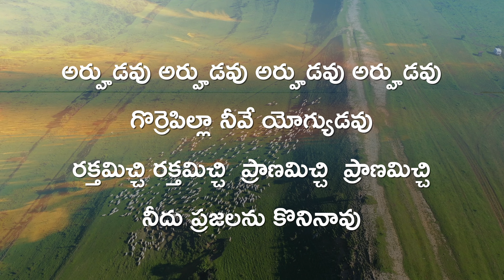ఇదిగో దేవుని గొర్రెపిల్ల | Idhigo Devuni Gorre Pilla | Song by Ps. Joshua Deeven | JGM PGC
Recorded LIVE

ఇదిగో దేవుని గొర్రెపిల్లా
ఇవేగా మా కృతజ్ఞత స్తుతులు (2)
అర్హుడవు – అర్హుడవు – అర్హుడవు – అర్హుడవు
గొర్రెపిల్లా నీవే యోగ్యుడవు – యోగ్యుడవు
రక్తమిచ్చి – రక్తమిచ్చి – ప్రాణమిచ్చి – ప్రాణమిచ్చి
నీదు ప్రజలను కొనినావు
మహిమయు – మహిమయు – ఘనతయు – ఘనతయు
నీకే చెల్లును ఎల్లప్పుడు ||ఇదిగో||

పాపమునంతా పోగొట్టి – ప్రాచీన స్వభావము తొలగించి (2)
సిలువ శక్తితోనే – నూతన జీవులుగా మార్చెను (2)        ||అర్హుడవు||

దేవుని ప్రేమ విస్తరింపగా – కృపావరమునే దానముగా (2)
యేసుక్రీస్తులోనే – నీతిమంతులుగా మార్చెను (2)        ||అర్హుడవు||

దేవునికి ఒక రాజ్యముగా – యాజకులనుగా చేసితివి (2)
క్రీస్తుతో రాజ్యమేలగ – జయించు వానిగా మార్చెను (2)        ||అర్హుడవు||

We are glad you have tuned in to our Channel…

The God of heaven will give us Success. Nehemiah 2:20​​

Prayer Warfare | ప్రార్ధన పోరాటం | LIVE Everyday 5 am Join us for a Blessed time of Devotion
and Intercession
Every Sunday: Four Worship services
 7am | 9am | 6pm

Contribute NOW!